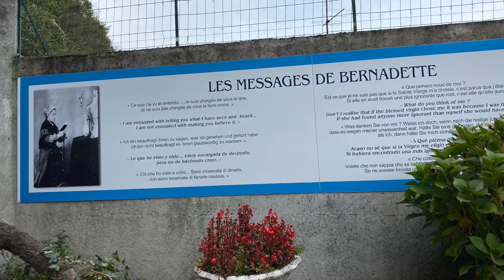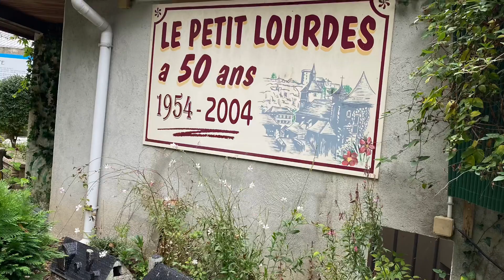Le Petit Lourdes || Little Lourdes Model Village